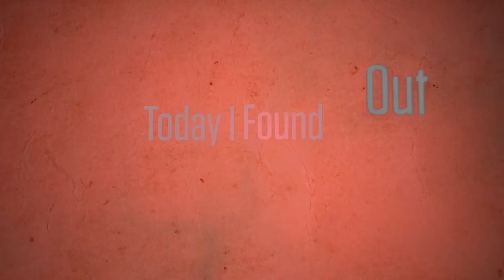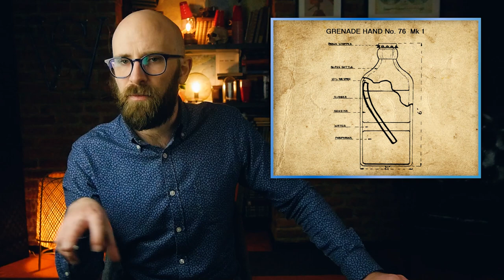The Fascinating Story Behind the Molotov Cocktail and How It Got Its Name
Sources:

Hogg, Ian, The Illustrated Encyclopedia of Ammunition, Chartwell Books, NJ, 1985

Weeks, John, Men Against Tanks, Mason/Charter, NY, 1975

Keegan, John (ed.), World War II: a Visual Encyclopedia, PRC Publishing Ltd, 1999

Scharfenberg, Ewald, Poop Bombs: the Venezuelan Opposition’s New Weapon, El País, May 9, 2017,